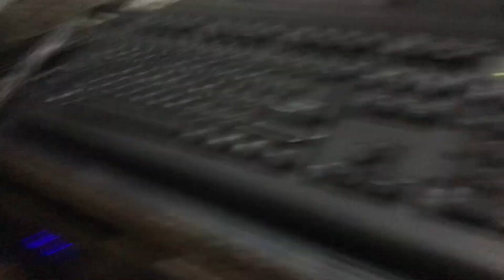Aaj to tabiyat kharab ho gyi🤒🤒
lots of❤️❤️❤️